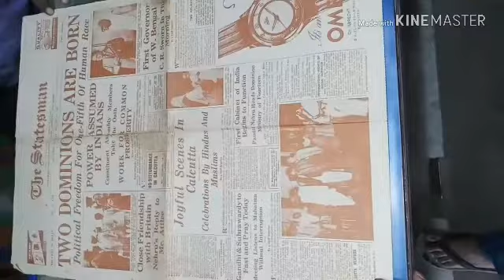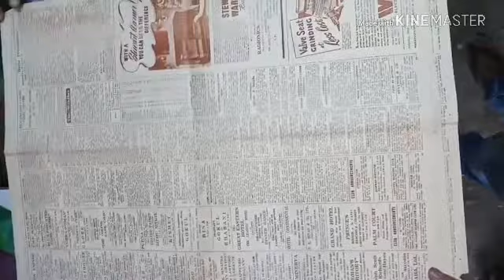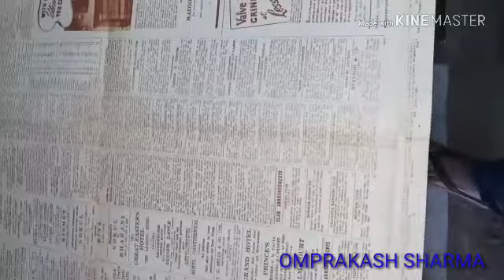15.08.1947 KA NEWS PAPER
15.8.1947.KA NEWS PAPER